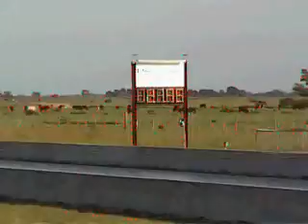SNAKERACERX A-SLEEP AT THE LIGHTS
WHICH WAY DID HE GO ???